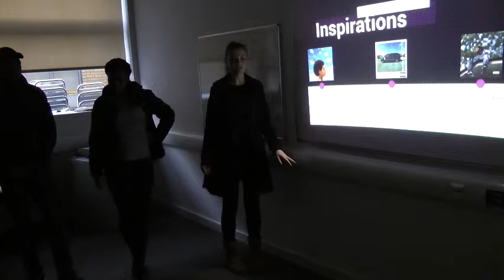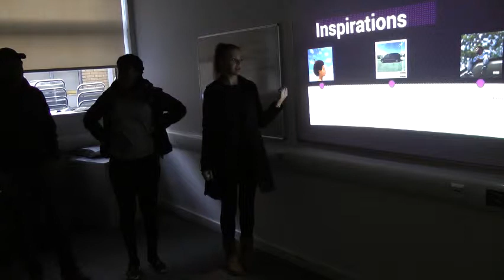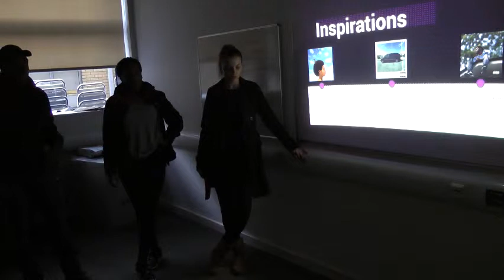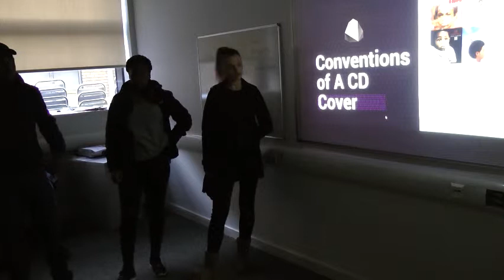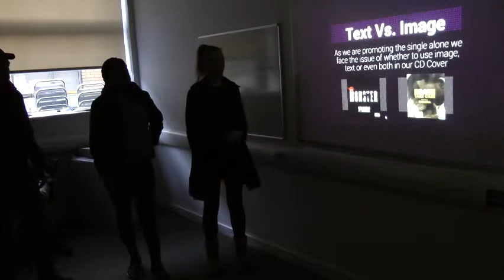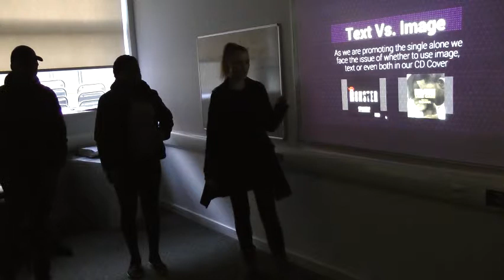CD Cover & Poster Pitch